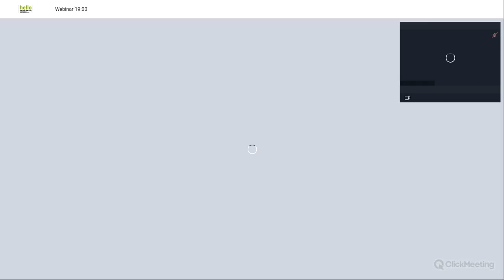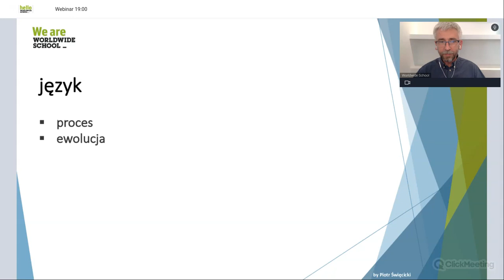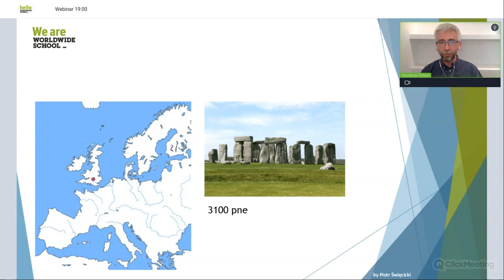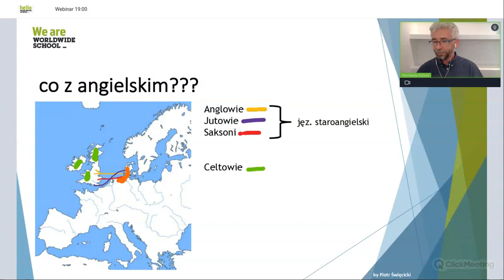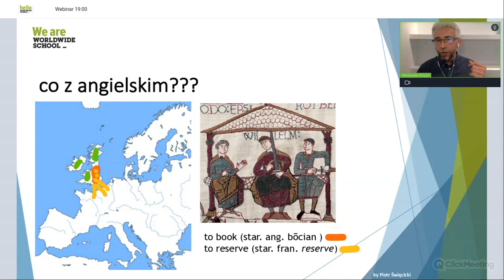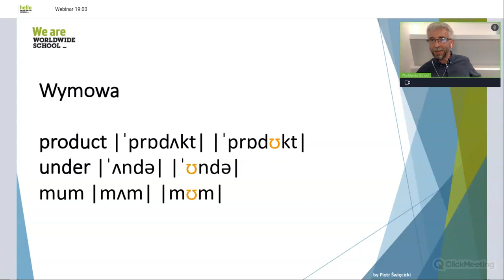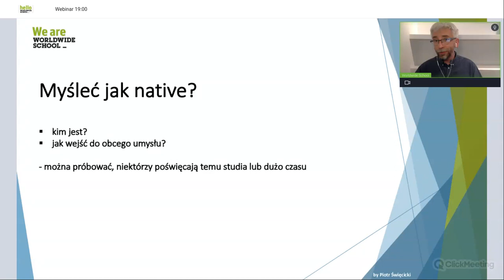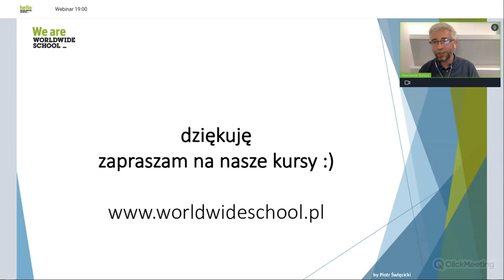(EN) Webinar - Język angielski - teorie spiskowe i fakty